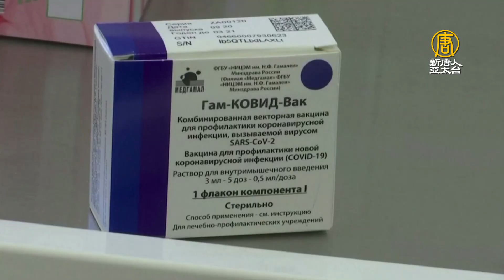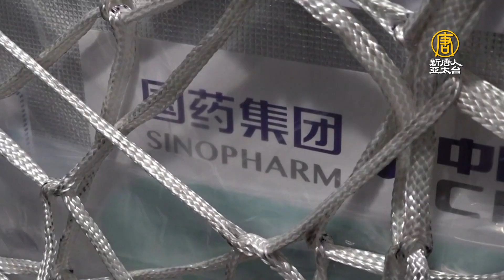歐盟未核准中國國藥疫苗 匈牙利先開打、匈國專家質疑